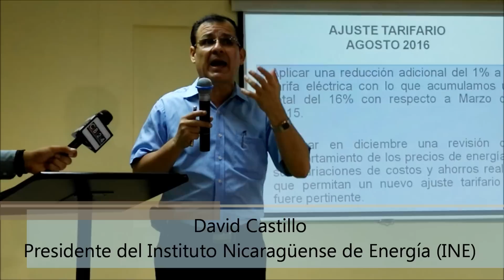David Castillo habla de la venta de Tumarín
Aunque el Instituto Nicaraguense de Energía (INE) forma parte de la Comisión Negociadora del Proyecto Hidroeléctrico Tumarín (Conephit), ayer el presidente del ente regulador, David Castillo dijo que en este caso siendo una venta de acciones de inversionistas privados el INE no se puede involucrar. “Ustedes recuerdan la ley de Tumarín, la ley es clara, un diez por ciento era de Enel y el otro noventa por ciento de inversionistas privados, los inversionistas privados tienen el derecho de vender sus acciones, eso no cambia el contrato. En este caso de Tumarín según las noticias que hay públicas es oficial que ya se dio una venta, es lo que dicen los medios no puedo confirmarlo porque no estoy en esa negociación”, aseguró Castillo.